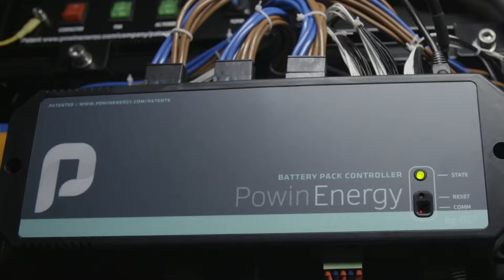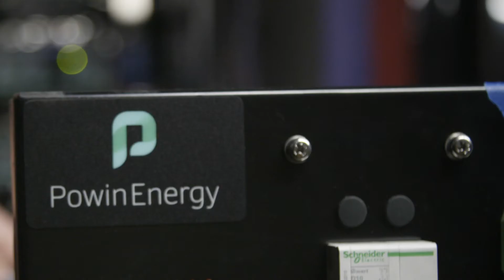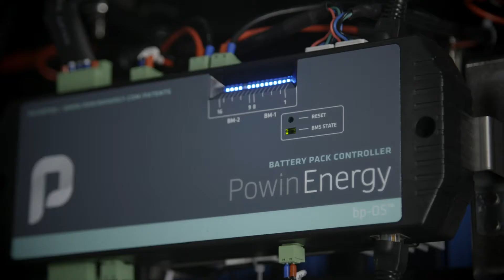Powin: Brand Video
Power's mission is to lead the sustainable transformation of the outdated electric grid through increased renewables penetration, non-wires alternatives, and power decentralization. Their safe and cost-effective energy storage solutions are revolutionizing the way energy is generated, transmitted, and distributed for utilities, IPPs, and energy consumers worldwide. Powin's energy storage systems are helping to mitigate the economic and environmental impacts of climate change by ensuring that no energy is left to waste.

Lenses:
Sony 50mm f/1.2
Sigma 24-70mm f/2.8
Zeiss Batis 85mm f/1.8
Sony 70-200mm f/4

Audio:
Rode Wireless Go II